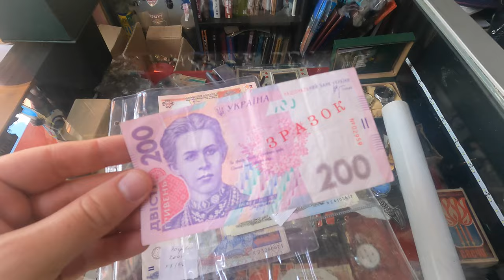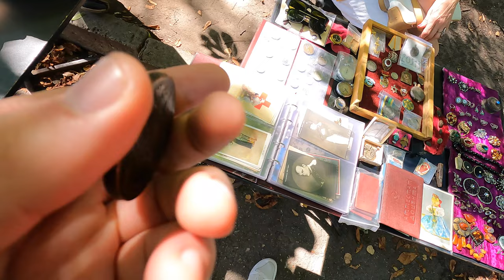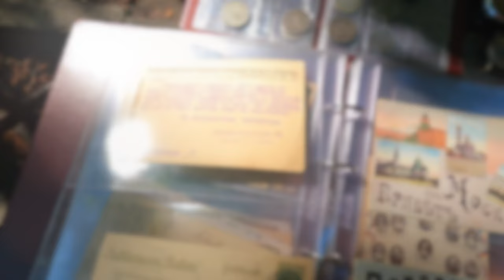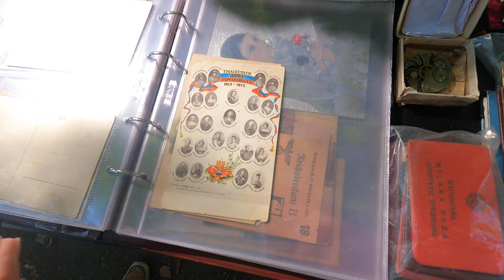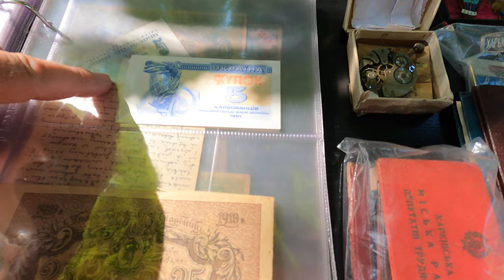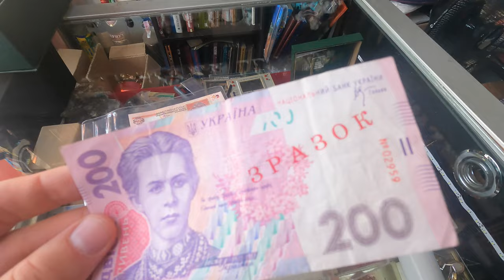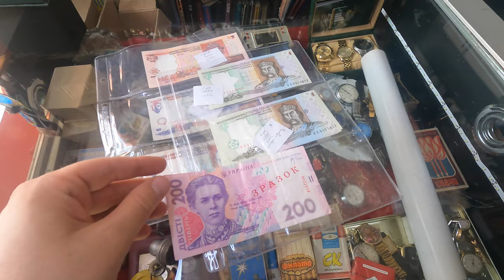🔥РЕДКИЕ И ИНТЕРЕСНЫЕ НАХОДКИ КЛУБ КОЛЛЕКЦИОНЕРОВ. БАРАХОЛА ХАРЬКОВ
В этом видео я отправляюсь в клуб коллекционеров в Харькове.
Покажу редкие монеты, интересные банкноты Украины